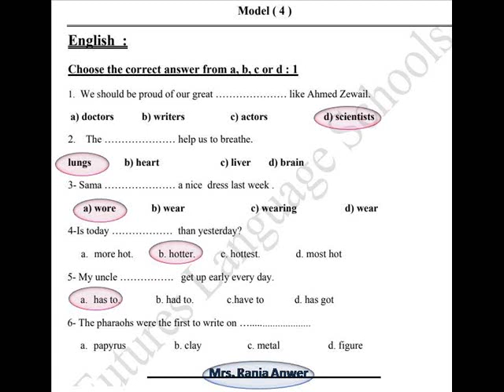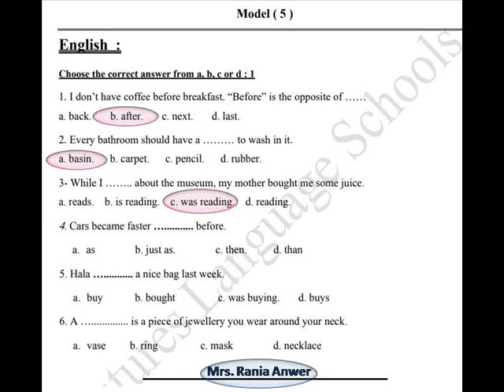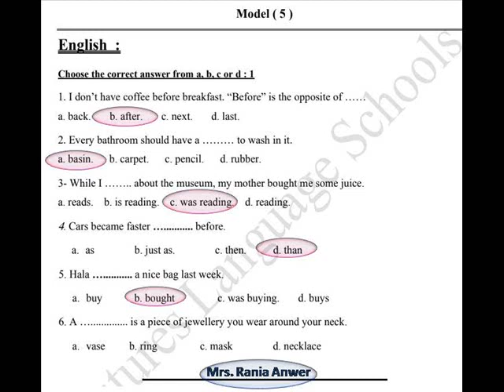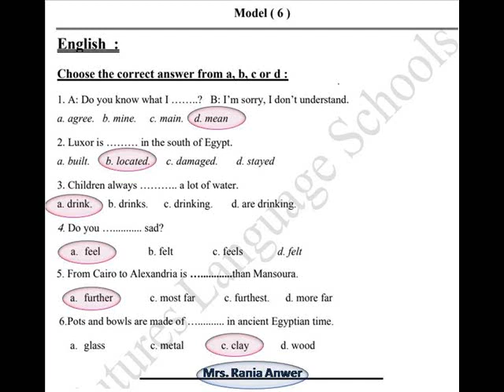ليلة امتحان ثانية إعدادي |تيرم أول| نماذج متوقعة إنجلش(2)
حل نماذج متوقعة للامتحان وشرح شامل لجرامر التيرم الأول الصف الثاني الإعدادي

Welcome to my educational channel. I teach English for school students as a second language. I use simple and scientific ways of teaching. Thank you for following.

مرحبا بكم في قناتي التعليمية، أقوم بتدريس اللغة الإنجليزية كلغة ثانية لطلبة المدارس، أتبني طرق بسيطة وعلمية في التدريس. شكرا علي المتابعة ولو أعجبك المحتوي لا تبخل عليّ بالإشتراك والإعجاب بالفيديو ومشاركته ليصل لأكبر عدد، ولتدعم قناتي لدي يوتيوب

حل نماذج اولي تانية اعدادي 2021 اجابة النماذج الاسترشادية
نموذج امتحان استرشادي للصف الثاني الإعدادي 2021 لغات ترم أول
نماذج امتحانات الصف الثاني الاعدادي 2021 الفصل الدراسي الاول
نماذج امتحانات الصف الثاني الاعدادي وحل اسئلة استرشادية
حل نماذج امتحانات الوزاره الاسترشادية متعددة التخصصات
اجابة حل امتحان النماذج الاسترشادية للصف الثاني الاعدادي
تحميل حلول نماذج امتحانات الصف الثاني الإعدادي 2021 الترم الأول
اجابات نماذج امتحانات الوزارة الاسترشادية الجديدة للصف الثانى
نماذج استرشادية مجمعة للصف الثاني الاعدادي الترم الأول 2021